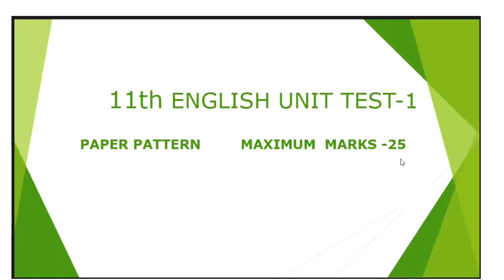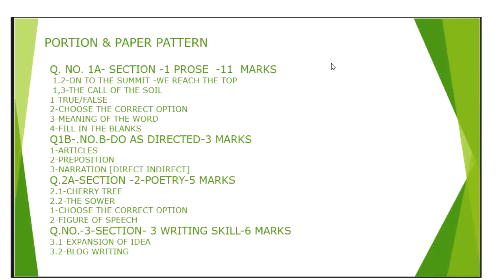11th ENGLISH - UNIT TEST -1- PORTION & PAPER PATTERN